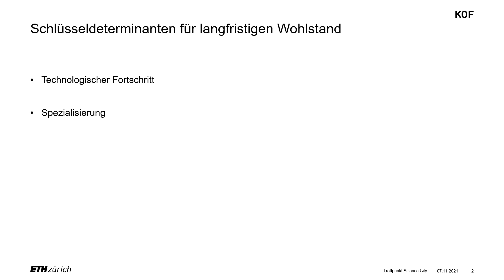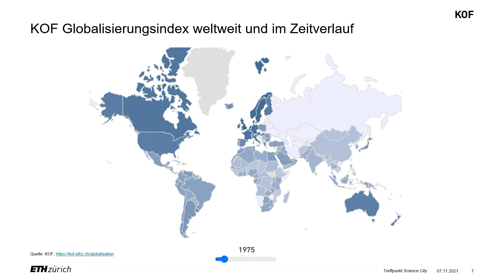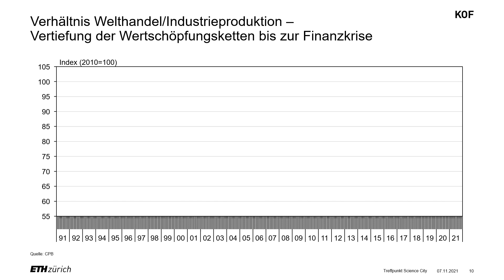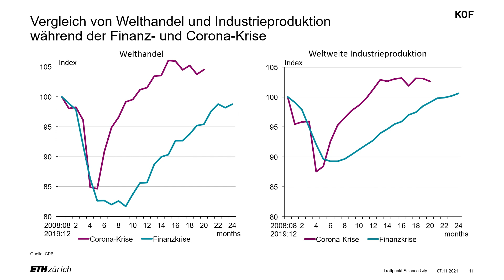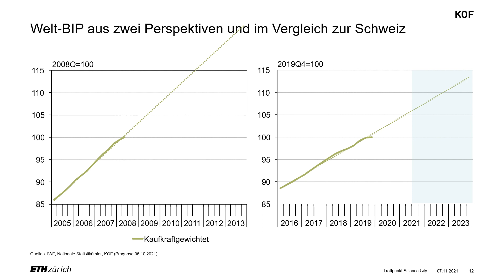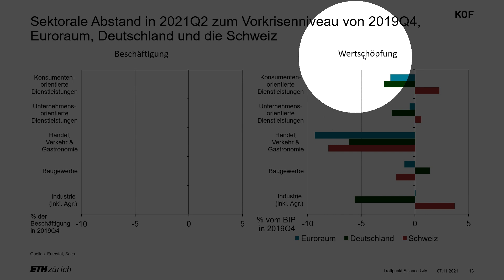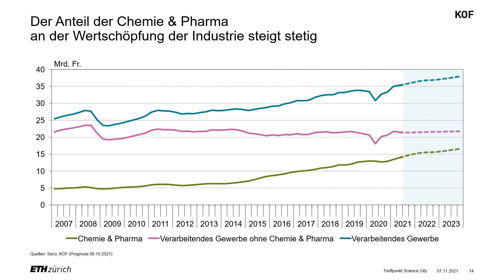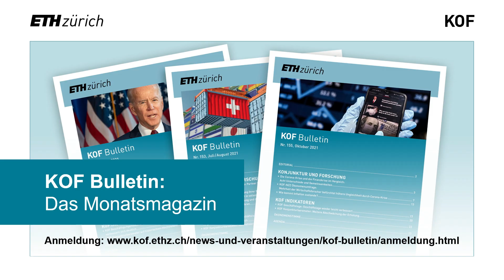Corona und die Folgen: das Ende der Globalisierung? – Jan-Egbert Sturm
Produzieren wir Güter bald regional? | Warum Corona den Konsum angeheizt hat | Ein öffentliches Angebot der ETH Zürich | Die Universität für alle | Mehr Infos

Die Corona-​Pandemie hat die Welt verändert. Sie hat gezeigt, wie verwundbar die Menschheit gegenüber einem Virus ist. Anfang 2020 versetzte sie viele in einen Schockzustand. Globale Lieferketten brachen zusammen. Teile der Wirtschaft kamen zum Stillstand. Schliesslich wurden in Rekordzeit wirksame Impfstoffe gefunden. Es ist zu befürchten, dass sich als Folge von Corona weltweit die Kluft zwischen Arm und Reich vergrössert hat. Welche Lehren lassen sich bereits heute ziehen? Wie hat sich die Globalisierung in den Jahren vor der Pandemie entwickelt und kommt sie jetzt endgültig zum Stillstand? Geht der Trend dahin, regional zu produzieren? Jan-​Egbert Sturm ist ETH-​Professor für Wirtschaftsforschung und leitet die KOF Konjunkturforschungsstelle.

Möchtest du mehr wissen über die Welt und wie sie sich verändert?